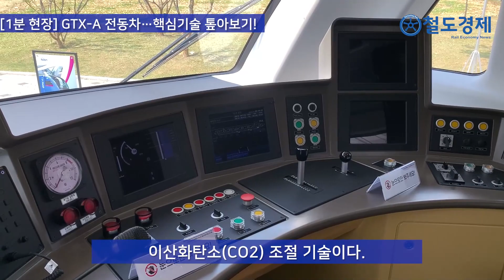[1분 현장] GTX-A 전동차…핵심기술 톺아보기!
현대로템의 GTX-A 전동차가 시민들에게 처음으로 모습을 공개했다. 지난 20일부터 22일까지 동탄 여울공원에서 GTX-A 철도차량의 실물모형 전시회가 개최됐다.

이번 GTX-A 전동차의 핵심 기술은 기밀기술과 이산화탄소(CO2) 조절 기술이다. GTX망이 대심도 터널에서 운행하기 때문에
지상철도와는 다른 환경을 요구하고 있다. 그래서 GTX-A 전동차의 기밀기술은 기존 고속차량과 다르게 더욱 세밀한 기밀환경을 유지해야만 했다. CO2 조절 기술도 기존 전동차와는 다르게 설계했다. 대심도 터널은 공기순환이 취약해, 승객이 많은 전동차는 실내 공기가 이산화탄소로 가득찰 수 있기 때문이다.

현대로템은 오는 9월까지 전동차 설계를 마치고 10월부터 제작에 들어가며 향후 철도차량 형식인증 절차를 진행할 계획이다.